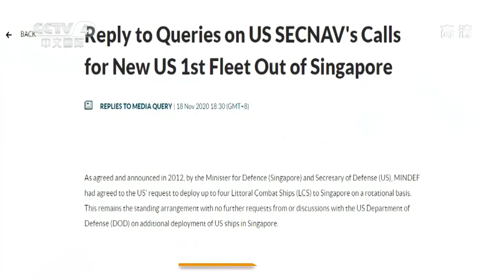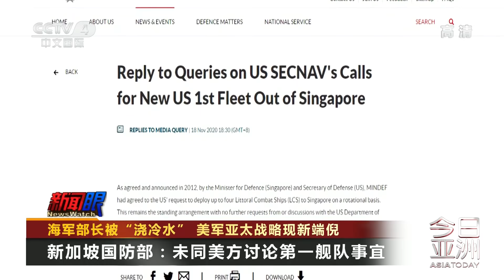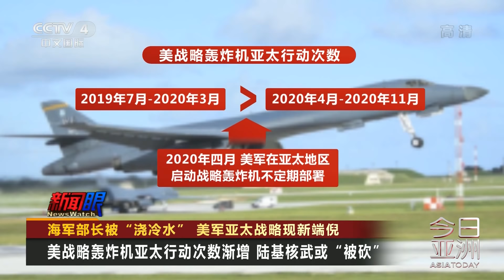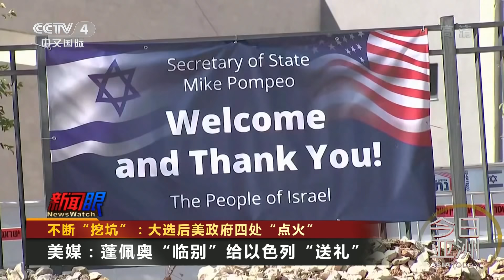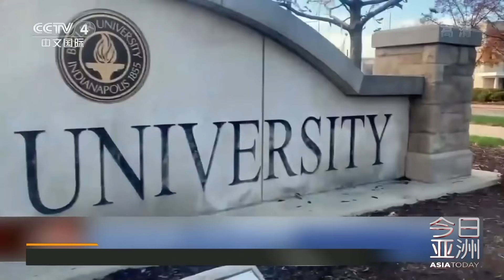海军部长被“浇冷水” 美军亚太战略现新端倪 20201120 |《今日亚洲》CCTV中文国际